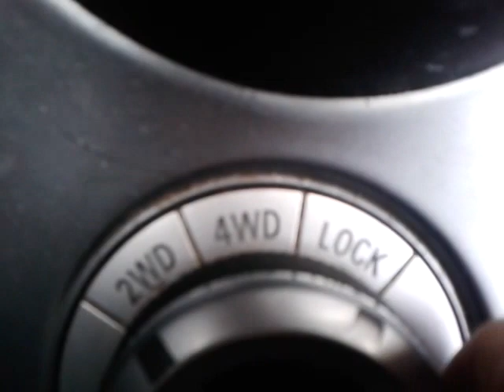Видео: Как переключаться на полный привод в Mitsubishi Outlander XL?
Видео показывает, как переключаться с переднего привода на полный привод в Мицубиси Аутлендер.